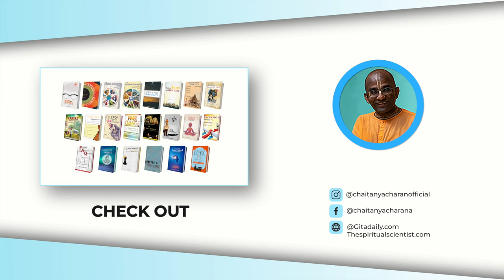Indian election results: Making sense through Bhagavad-gita